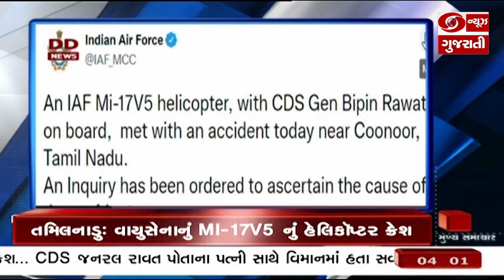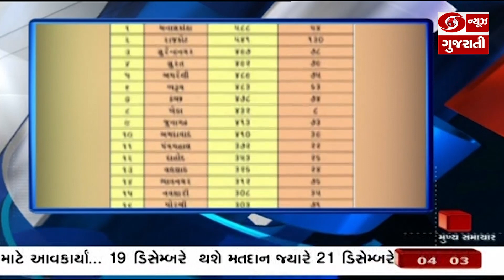તમિલનાડુ: કુન્નૂરમાં વાયુસેનાનું MI-17V5 નું હેલિકૉપ્ટર થયું ક્રેશ। Headlines @ 4 PM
1. તમિલનાડુના કુન્નૂરમાં વાયુસેનાનું MI-17V5 નું હેલિકૉપ્ટર થયું ક્રેશ... CDS જનરલ રાવત પોતાના પત્ની સાથે વિમાનમાં હતા સવાર... દુર્ઘટના અંગે પ્રધાનમંત્રી નરેન્દ્ર મોદીને અપાઈ માહિતી... સીડીએસ જનરલ બિપિન રાવતના નિવાસસ્થાને પહોંચ્યા સંરક્ષણ મંત્રી રાજનાથસિંહ...દુર્ઘટનામાં પાંચ લોકોના મૃત્યુના સમાચાર...

2...રાષ્ટ્રપતિ રામનાથ કોવિંદના મહારાષ્ટ્ર પ્રવાસનો આજે ત્રીજો દિવસ...મુંબઈમાં 22મી વેસલ મિસાઈલ સ્ક્વાડ્રનને રાષ્ટ્રપતિએ ધ્વજ કર્યો અર્પણ...કહ્યું-આત્મનિર્ભર ભારતને લઈને નૌસેના પ્રતિબદ્ધ...તો શાંતિ અને સ્થિરતા દુનિયા માટે જરૂરી હોવાની કરી વાત...

3... લોકસભામાં આજે ઉચ્ચ ન્યાયાલય અને ઉચ્ચતમ ન્યાયાલયના જજના વેતન અને સેવાની શરતો સંશોધન વિધેયક 2021 અને CBI તથા EDના નિર્દેશકના કાર્યકાળ વધારવા અંગેના બિલ પર થશે ચર્ચા... આરોગ્યમંત્રી મનસુખ માંડવિયા આજે સરોગેસી વિધેયક 2020 પસાર કરવાનો મૂકશે પ્રસ્તાવ...

4... વાયબ્રન્ટ ગુજરાત સમિટ અંતર્ગત મુખ્યમંત્રી ભૂપેન્દ્ર પટેલ દુબઈના 2 દિવસીય પ્રવાસે. વર્લ્ડ એક્સ્પોમાં UAE પેવેલિયનની લીધી મુલાકાત...ટોલરન્સ એન્ડ કો એકઝિસ્ટન્સ મંત્રી શ્રી શેખ નહ્યાન બિન મબારક અલ નહ્યાન સાથે કરી બેઠક...તો, દુબઈમાં ઉદ્યોગકારો સાથે કરશે વન ટુ વન બેઠક.

5. ગત 24 કલાક દરમિયાન 8 હજાર 439 નવા કેસ સાથે 9 હજાર 525 દર્દીઓ સાજા...તો આ તરફ ગુજરાતમાં લાંબા સમયગાળા બાદ વધ્યા કોરોનાના કેસ... મંગળવારે 61 નવા કેસ સાથે 39 દર્દીઓ થયાં સાજા...તો, દેશમાં વેક્સિનેશન અભિયાન પહોંચ્યું 130 કરોડના આંકડાની નજીક.

6... ગ્રામ પંચાયતોની ચૂંટણી પહેલા 1258 પંચાયતો બની સમરસ...પંચાયત મંત્રી બ્રિજેશ મેરજાએ કહ્યું, સમરસતાને મળી રહ્યો છે સારો પ્રતિસાદ...તો સાથે NRI લોકોને ગામના વિકાસ માટે આવકાર્યાં... 19 ડિસેમ્બરે યોજાશે મતદાન...જ્યારે 21 ડિસેમ્બરે યોજાશે મતગણતરી...

7... આજે સવારથી જ શેરબજારમાં તેજીનો માહોલ.. આજે બીએસઈનો સેન્સેક્સ 1016 અંક વધીને 58 હજાર 649 પર થયો બંધ...તો એન.એસ.ઈનો નિફ્ટી 293 અંકના વધારા સાથે 17,469 પર થયો બંધ... બેકિંગ અને ઑટોના સ્ટોક્સમાં ખરીદીના પગલે જોરદાર તેજી...